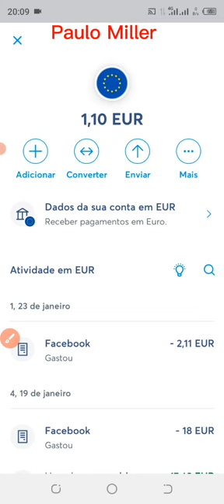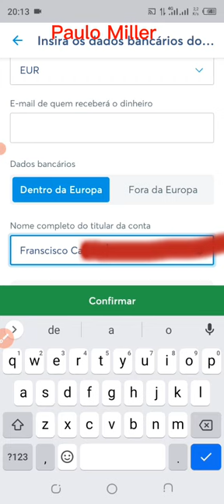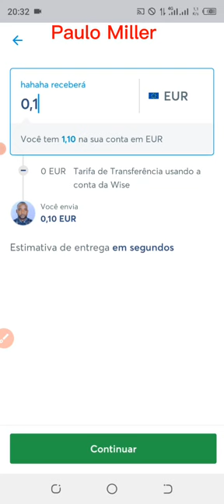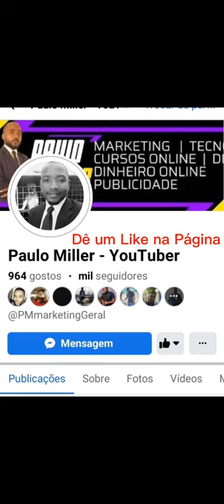Como TRANSFERIR Dinheiro para Qualquer Banco da Europa com a WISE